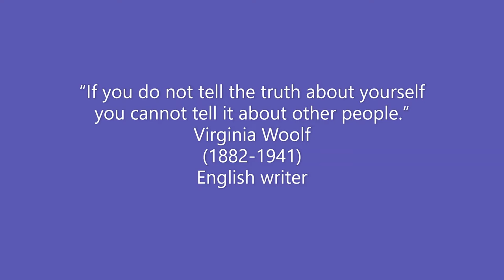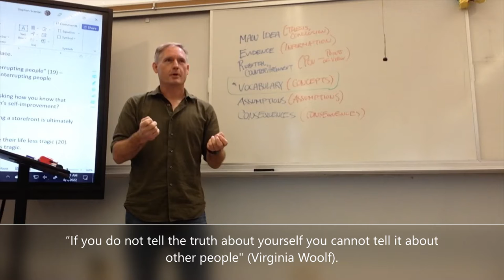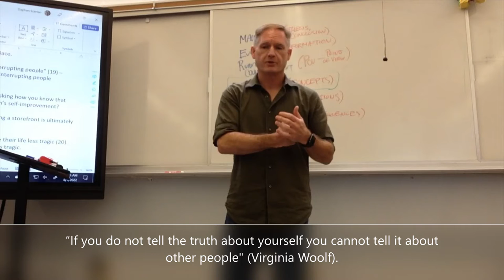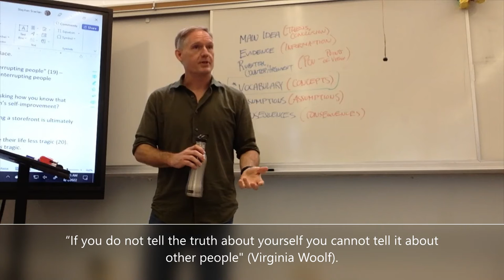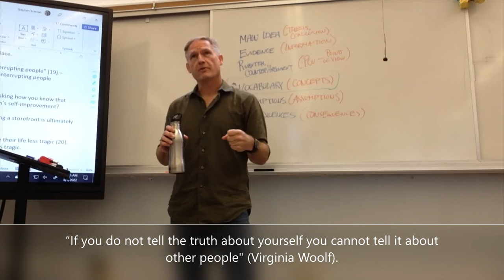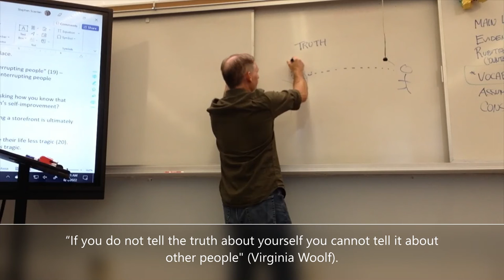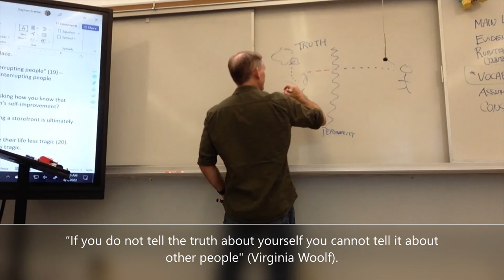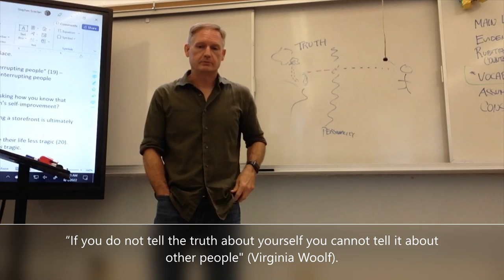Virginia Woolf (August 1, 2022) [period 4]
I have to be honest, this one is kind of slow. Still, I hope there's something useful in it for you.

“If you do not tell the truth about yourself you cannot tell it about other people.”
Virginia Woolf
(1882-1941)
English writer